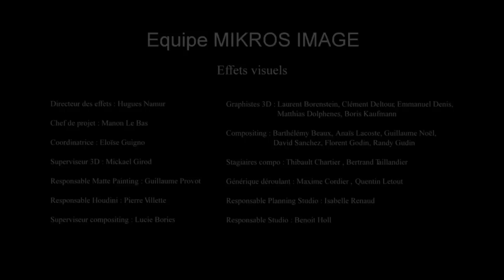CGI VFX Making Of : "VFX Breakdown: Taj Mahal" - by Mikros Image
Check out this revealing behind the scenes breakdown for "Taj Mahal: From Mumbai to Epinay"! The Taj Mahal palace is set on fire by terrorists and the story is seen from the point of view of a young woman who has to hide in her room, forced to wait for the firefighters to finally rescue her.

Mikros Image is a high-end visuals effects, animation, photo-realistic CG production studio and provides all services in the CG and post-production arenas.

Released soon after Paris tragic events last november, the movie occurs as Mumbai is under a similar attack on september 26th, 2008.

Credits
Réalisateur : Nicolas Saada
Production : Ex-Nihilo
Montage Making-of : Léa Latassa
Supervision Making-of : Hugues Namur